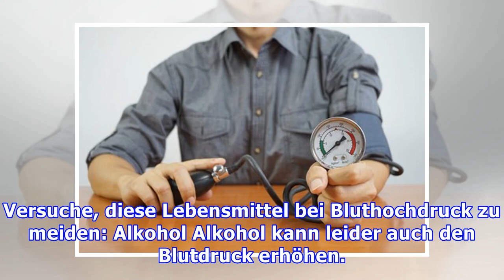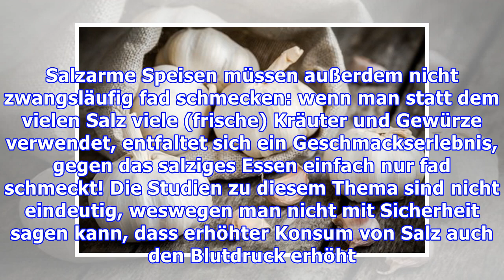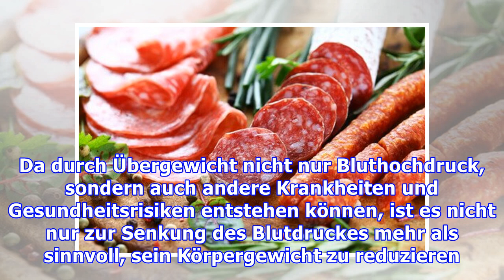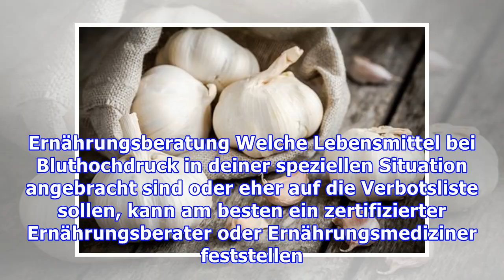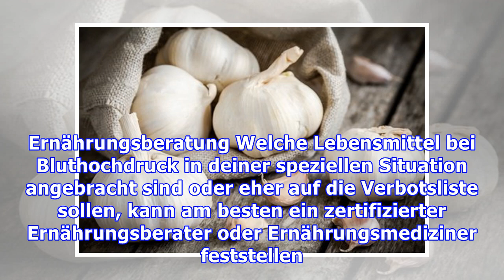Meide diese Lebensmittel bei Bluthochdruck!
Meide diese Lebensmittel bei Bluthochdruck! Es gibt viele Tipps zu gesunden Lebensmitteln bei Bluthochdruck. Doch welche Lebensmittel bei Bluthochdruck schädlich sind, erfährt man selten. Welche Leben...